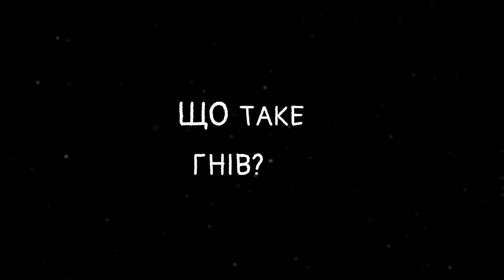Cloudless Orchestra - Пройде (лірік-відео)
Хоча життя часом буває нестерпне, музиканти Cloudless Orchestra вирішили, що саме зараз потрібно відправити позитивний меседж в інфопростір, який буде допомагати переживати складні часи.

"Ми віримо, що ця пісня допоможе багатьом знайти силу та натхнення в складний період цієї агресивної війни проти України. За допомогою "Пройде", ми запрошуємо у світ, де немає місця страху та тривозі. Ця пісня надихає до пошуку світла та надії у будь-якій ситуації".

Відео DIY.
Запис та зведення: Revet Sound, Сергій Любiнський